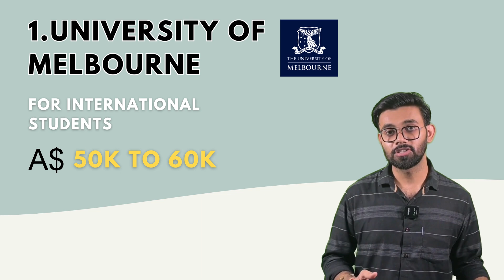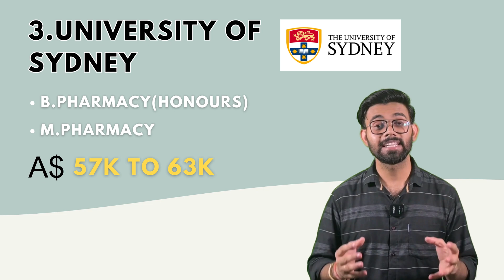Top 5 Australian Universities for Pharmacy 2025 | Fees, Courses & Scholarships | Elite Expertise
Here are the top 5 Australian universities to study Pharmacy in 2025. This video covers fees, courses, scholarships and the best pharmacy programs for Indian students planning to study in Australia. We review University of Melbourne, Australian National University, University of Sydney, University of Queensland and Monash University, all globally ranked for pharmacy and clinical sciences. If you completed pharmacy in India and want to become a pharmacist in Australia, clearing the KAPS exam (AHPRA pathway) is essential. Comment OPRA and the Elite Expertise team will guide you through KAPS preparation, pharmacist registration, PBA pathway and the complete Australia pharmacy roadmap for 2025. Elite Expertise trains overseas pharmacists for KAPS, PEBC, DHA, HAAD, PSI and other global pharmacy exams.

TIME STAMP
0:00 Intro – Top 5 Pharmacy Universities Australia 2025
0:12 University of Melbourne
0:36 Australian National University
1:00 University of Sydney
1:23 University of Queensland
1:45 Monash University
2:05 Option for Indian Pharmacy Graduates
2:22 KAPS / AHPRA Pathway
2:38 Final Message

pharmacy universities australia, pharmacy courses australia, study pharmacy in australia, pharmacy scholarships australia, KAPS exam 2025, AHPRA pathway pharmacist, overseas pharmacist australia, elite expertise pharmacy
Know More about OPRA exam

Follow the above link for exclusive info presented by eliteexpertise WhatsApp channel

Elite Expertise is an online education platform dedicated solely to providing coaching and preparation services for the OPRA and PEBC exams.

Master of Clinical Pharmacy Australia
master of Pharmaceutical Science Monash
study Pharmacy Australia international students
M.Pharm Australia fees and scope
Masters in Pharmacy Australia
mpharmacy Australia
postgraduatecourses Pharmacy Australia
Pharmacy courses Australia
study Pharmacy Australia
Australian universities pharmacy
pharmacy school Australia nternational students Australia pharmacy
study in Australia for pharmacists
indian pharmacists Australia masters
overseas pharmacists Australia education
study abroad Australia pharmacy